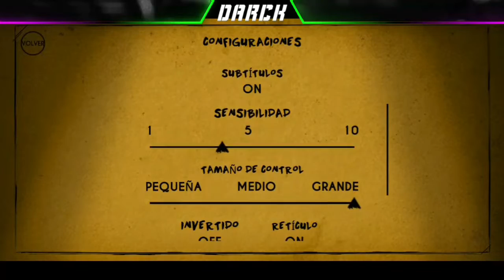BENDY AND THE INK MACHINE/ Disney más perturbador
Vamos a jugar esta campaña que estamos pasando en la plataforma morada, espero que se diviertan y se viene mucho más lo juro